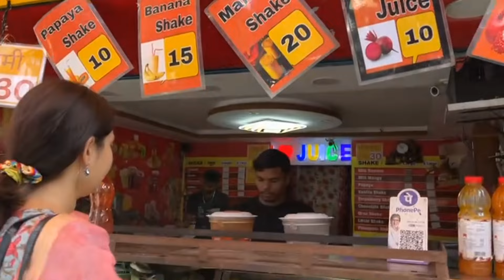Girls Hostel Mein Manaye Janmashtmi 😍 |Patna Iskcon Temple Janmashtami Janmashtami Special Vlog